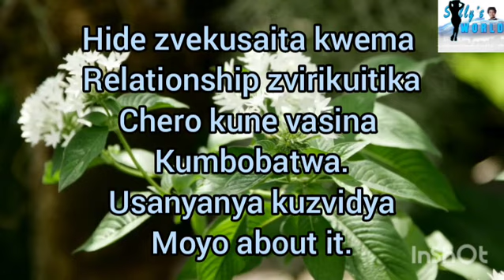Ndabatwa chibharo na bamunini mununguna wa stepdad ndirimudiki now at 34 handina mkomana anondida